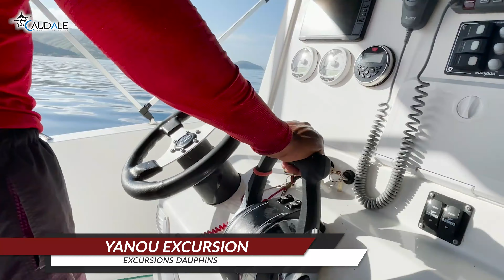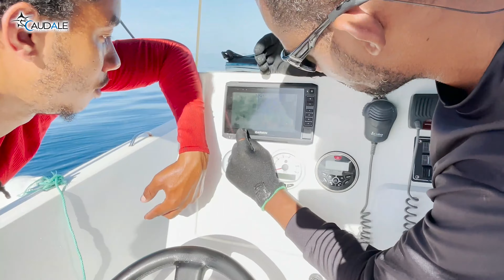RED FISH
Bienvenu sur ce nouvel épisode de pêche en grande profondeur , sur cette session je fais un peu le fou en tentant cette pêche au moulinet manuel à cette profondeur.
Mon matos de sport du jour :

Canne : RYOKO ARPO
Moulinet :RYOKO DESTROYER 300L
Bas de ligne de 5 hameçons
plomb de 800gr
Huile de coude
15/15 fractionné (endurance /puissance)

Hésitez pas à passer me voir au magasin CAUDALE au centre commercial de Bellevue pour des conseils .

Merci à Mathias et Yannou excursion pour la collaboration !